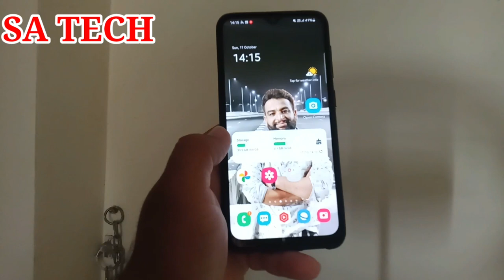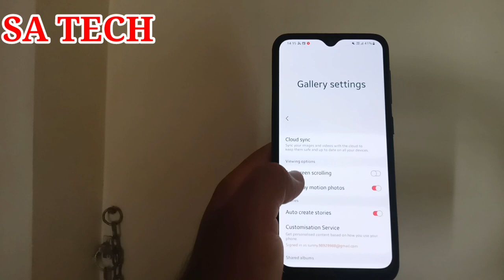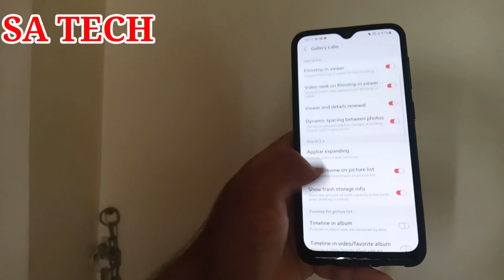Full Screen Scrolling in Samsung Gallery,Samsung Gallery Hidden Features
In this Video I Describe About Full Screen Scrolling in Samsung Gallery